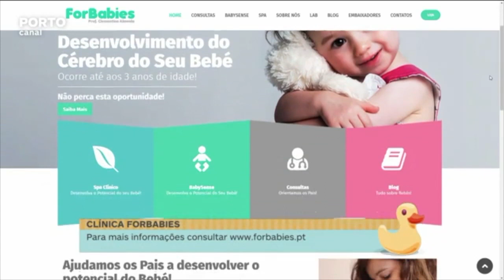PORTO CANAL - Como é que os pais podem construir o cérebro do seu bebé?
Apresentação do projeto "Seja a História do Cérebro do Seu Bebé" no programa da nossa querida embaixadora Mariana D'orey